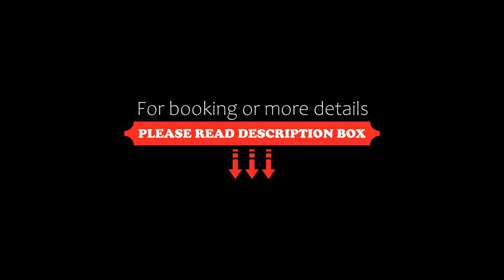Lea Apartment Kraków Krowodrza by Renters, Kraków, Poland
About Property:
In the Krowodrza district of Kraków, close to National Museum of Krakow, Lea Apartment Kraków Krowodrza by Renters features free WiFi and a washing machine. This apartment is 2.6 km from Krakow Central Railway Station and 1.7 km from Main Market Square.

The apartment has a cable flat-screen TV. The kitchenette comes with a fridge, an oven and a dishwasher and there is shower with free toiletries and a hairdryer.

A continental, Full E...
Property Type: Hotel
Address: 16A Juliusza Lea, Krowodrza, 30-048 Kraków, Poland
Searching For
1. Lea Apartment Kraków Krowodrza by Renters - Kraków - Poland
2. Lea Apartment Kraków Krowodrza by Renters - Kraków - Poland Address
3. Lea Apartment Kraków Krowodrza by Renters - Kraków - Poland Rooms
4. Lea Apartment Kraków Krowodrza by Renters - Kraków - Poland Amenities
5. Lea Apartment Kraków Krowodrza by Renters - Kraków - Poland Offers and Deals
Audio Credit:
Track Title: Reasons To Hope
Artist: Reed Mathis